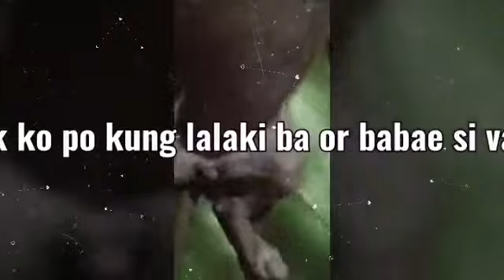Welcome our new Housemate Pet doggie